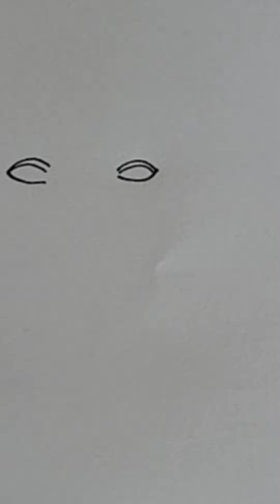គំនូរនារីស្រុកស្រែ | Painting of rural women